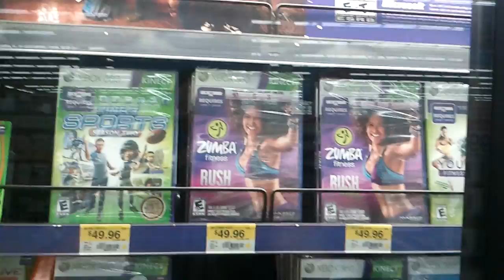Still waiting for good Kinect games...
Its been almost a year and a half, and still its following the I've tried and true shovelware format...

Also a test of the camera on my new phone.